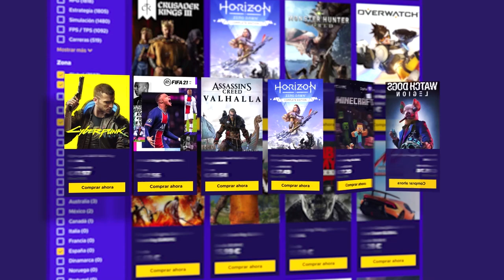REACCIONANDO a totally random MEMES | Caramelo Reaccionando Español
REACCIONANDO a totally random MEMES en español.

▬▬▬▬▬▬▬▬▬ INFORMACIÓN SETUP ▬▬▬▬▬▬▬▬▬

● CPU: Intel Core i9-9900K 3.6Ghz
● MB: Asus Prime Z390-A
● Rstón: SteelSeries Rival 300
● Cᴀsᴄᴏs: Sades A6
● Micrófono: Blue Yeti
● Fuente Alimentación: 800W Mars Gaming
● Teclado: Newskill seiryu